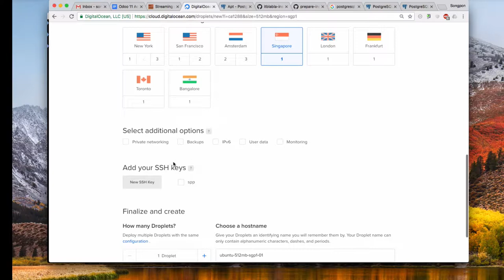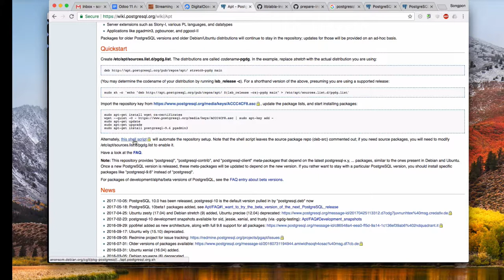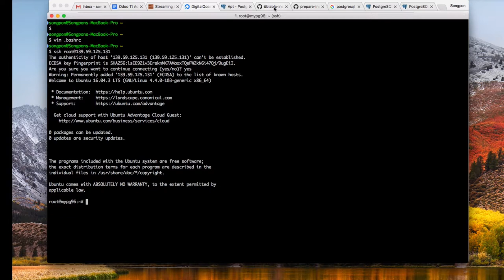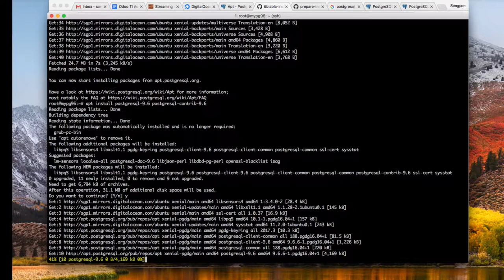ITBlaBla : การติดตั้ง PostgreSQL 9.6 บน Ubuntu 16 04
วิธีการติดตั้ง

การติดตั้ง PostgreSQL 9.6 สำหรับ  Ubuntu 16.04